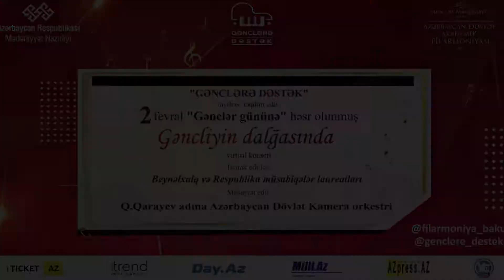E.Kapua – “İo te vurrio vasa”ifa edir- beynəlxalq müsabiqələr laureatı Timur Kazımov (vokal)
Azərbaycan Respublikası Mədəniyyət Nazirliyi və Azərbaycan Dövlət Akademik Filarmoniyası təqdim edir:
"Gənclərə dəstək" layihəsi çərçivəsində 2 Fevral "Gənclər günü"nə həsr olunmuş "Gəncliyin dalğasında" virtual konsert
В рамках проекта Gənclərə dəstək ("Поддержка молодежи") Азербайджанская государственная академическая филармония имени Муслима Магомаева представила онлайн-концерт, посвященный Дню молодежи